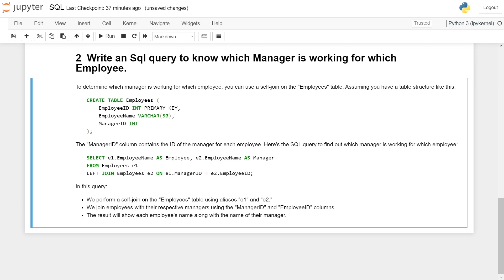SQL Interview Question and Answers | Sql query to know which Manager is working for which Employee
To determine which manager is working for which employee, you can use a self-join on the "Employees" table. Assuming you have a table structure like this:

CREATE TABLE Employees (
    EmployeeID INT PRIMARY KEY,
    EmployeeName VARCHAR(50),
    ManagerID INT

The "ManagerID" column contains the ID of the manager for each employee. Here's the SQL query to find out which manager is working for which employee:

SELECT e1.EmployeeName AS Employee, e2.EmployeeName AS Manager
FROM Employees e1
LEFT JOIN Employees e2 ON e1.ManagerID = e2.EmployeeID;

In this query:

- We perform a self-join on the "Employees" table using aliases "e1" and "e2."
- We join employees with their respective managers using the "ManagerID" and "EmployeeID" columns.
- The result will show each employee's name along with the name of their manager.

Make sure to adjust the table and column names based on your actual database schema if they are different from the example provided.